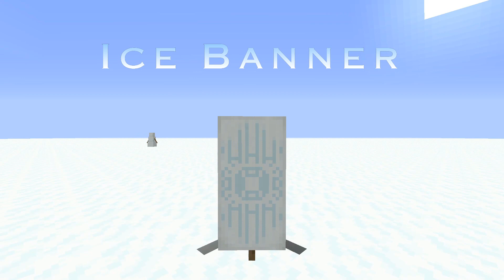✔ 5 AWESOME MINECRAFT BANNER DESIGNS WITH TUTORIAL! #65 [LOOM]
5 AWESOME BANNERS - ICE and SNOW COLLECTION:

1. Snowflakes Banner
2. Ice Banner
3. Chilly Mountain Peak Banner
4. Igloo Banner
5. Cracked Ice Lake Banner